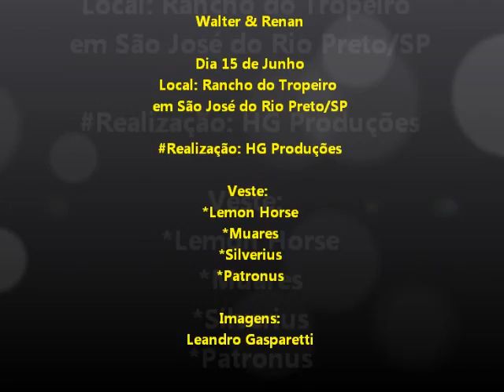Walter & Renan - Chamada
Imagens: Leandro Gasparetti